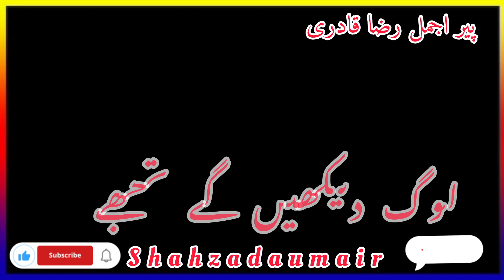اجمل رضا قادری❤🌹 || تیری تصویر میں وہ رنگ🌹 || peer ajmal💞 raza qadri urdu peotry ||🍂Tiktok whatsapp